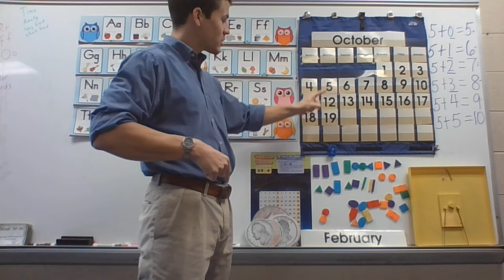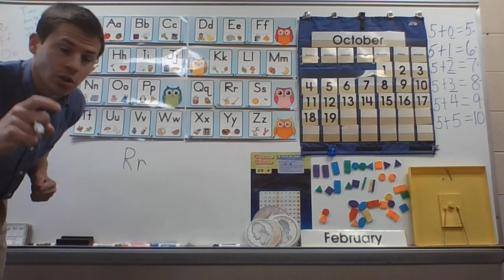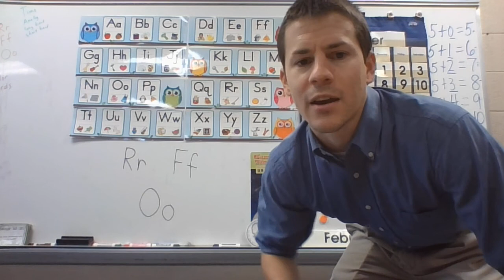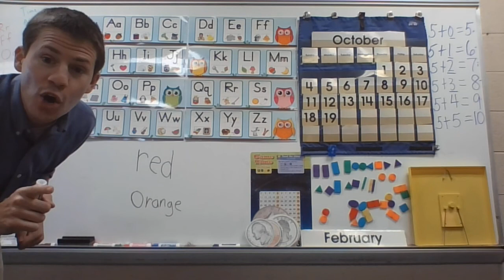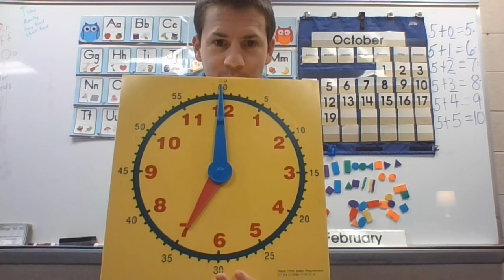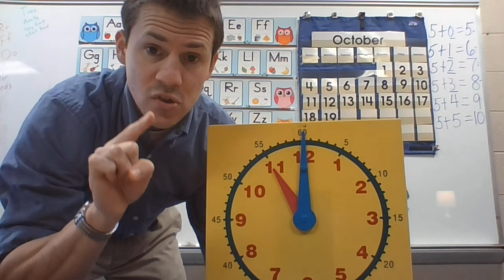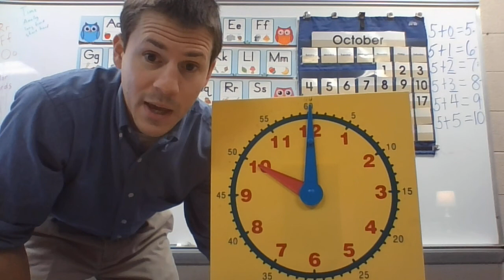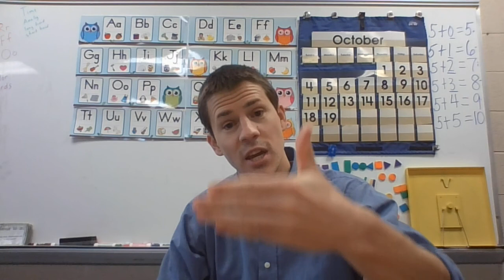Calendar October 19